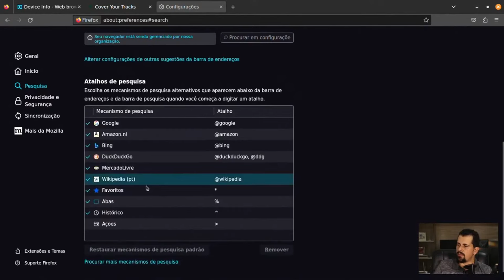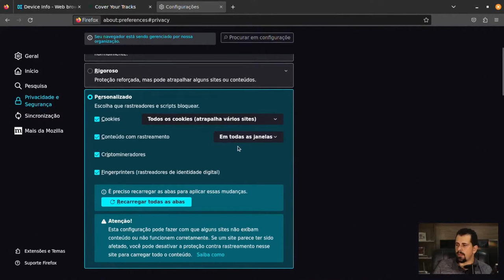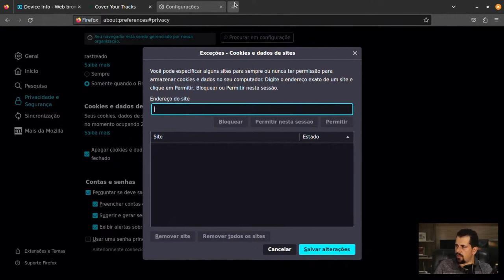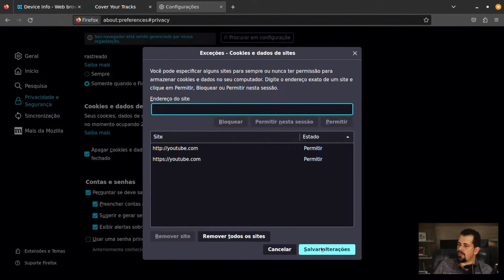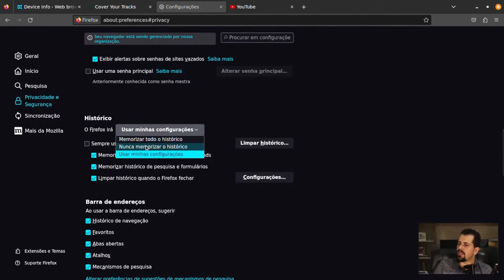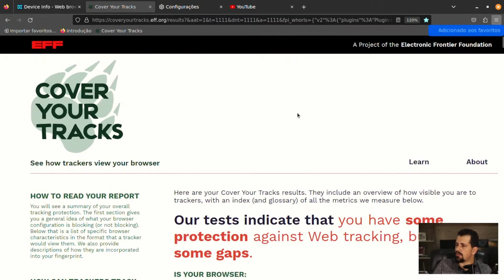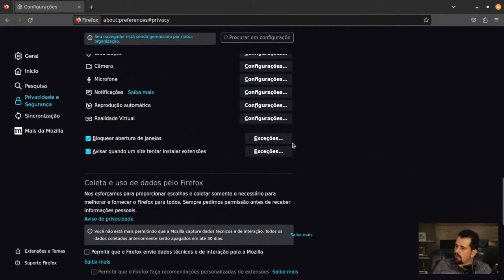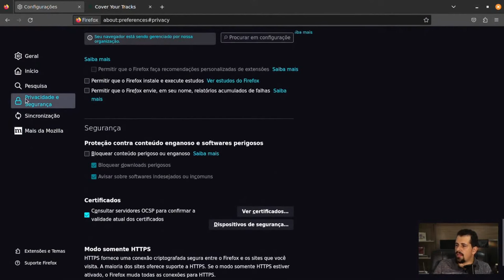Como customizar o SEU NAVEGADOR corretamente para MAIOR PRIVACIDADE